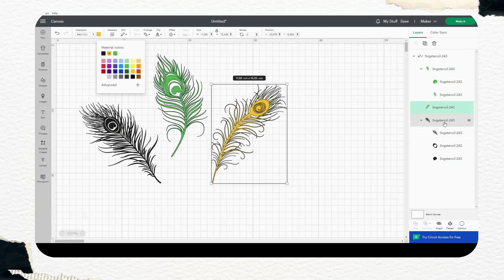Peacock feathers svg - SVGStencil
Are you looking for SVG files to cut out? Welcome! The SVGStencil team can design the SVG files you need